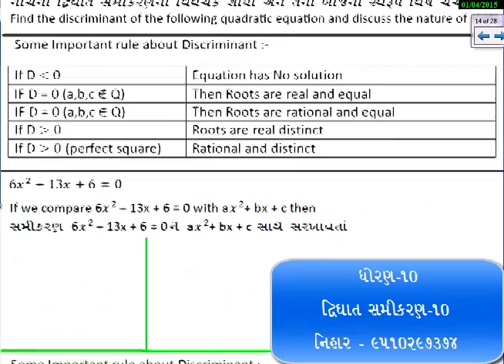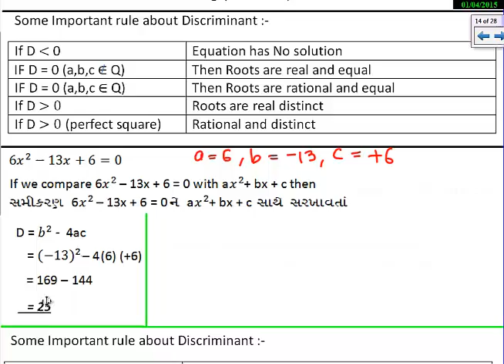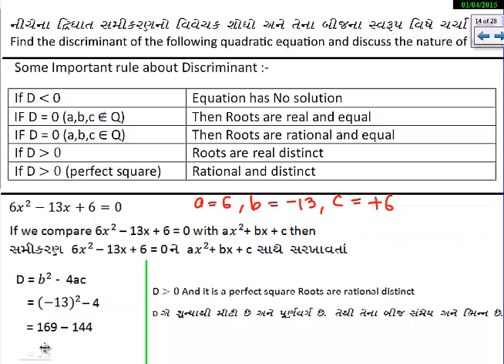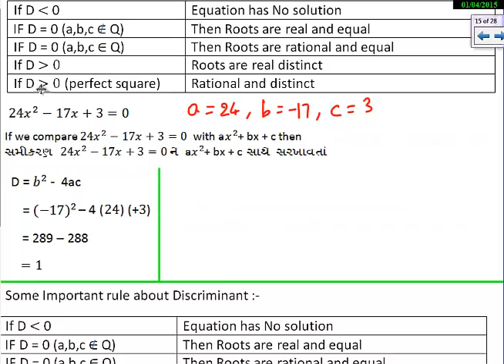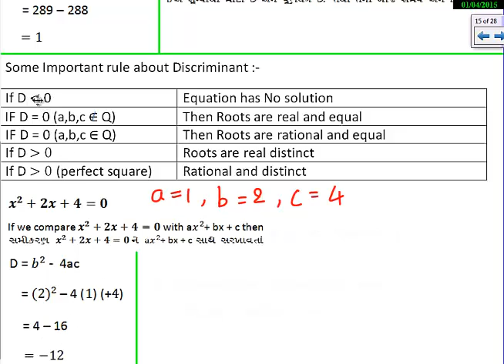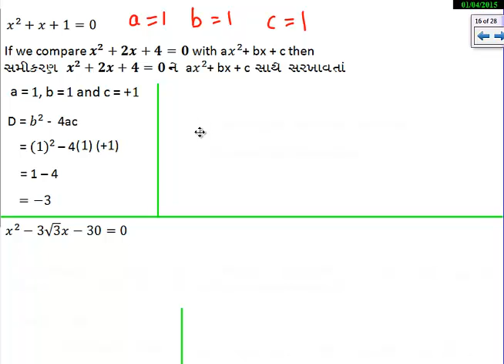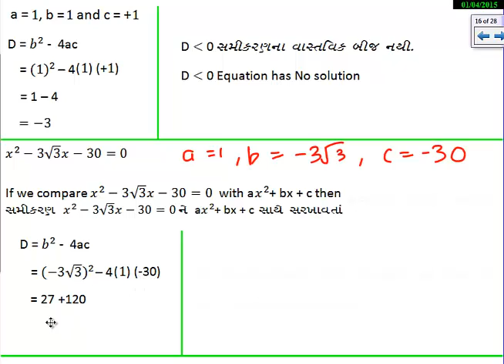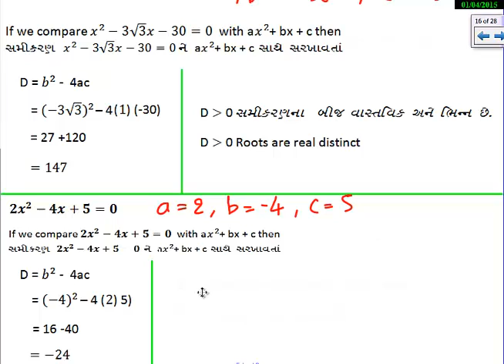10-દ્વિઘાત સમીકરણ પૂર્ણવર્ગની રીતે દ્વિઘાત સમીકરણનો ઉકેલ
I use following products to teach online and make videos. These links will redirect you to amazon.in
Pen and touch Tablet
Blue Snow Ball Mic
Mother Board of My desktop
Processor of my desktop
Wireless Keyboard and Mouse
USB hub